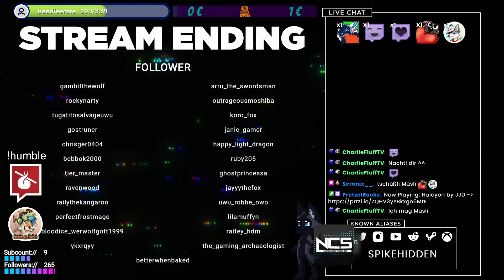Stream vom 24.10.2021 PART 2 - [DE/ENG] SCARY SUNDAY Foxtober HumblePartner | The Joy of Creation